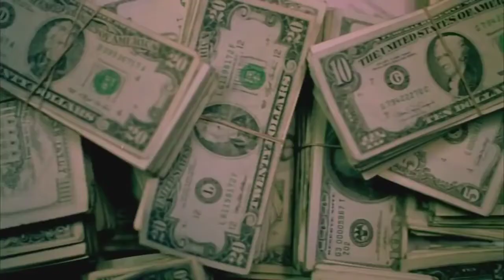Intro from Movie Belly -One of Best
CRIMTEAM Presents Intro from movie Belly 1998 One best HipHop Crime Movie ever Made.